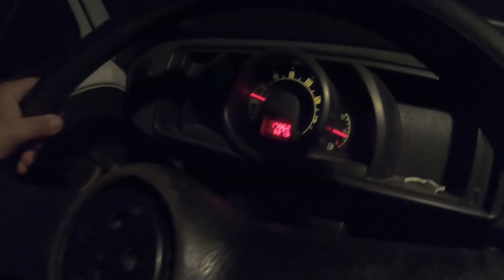JAMAIS ABRA a TAMPA DO MOTOR com a KOMBI FERVENDO!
Fala aí pessoal, tudo supimpa? Pegamos estrada com a nossa querida Kombi Lavanda Segunda e, logo nos primeiros Kms de viagem, observamos que o nível da água do radiador estava um pouquinho abaixo do correto. Retiramos a madeira da cama que fica em cima do cofre do motor, com muito cuidado abrimos a tampa do reservatório, completamos o que faltava com um pouquinho de água desmineralizada, montamos tudo de volta e seguimos nossa viagem tranquilamente, até percebermos que GPS havia nos levado para uma estrada bastante esburacada e foi ali que a aventura do dia começou.

Gosta de nossos vídeos e quer contribuir?

Sabia que nós temos OUTRO CANAL?
Se inscreve lá pra ajudar a gente, que você vai gostar!